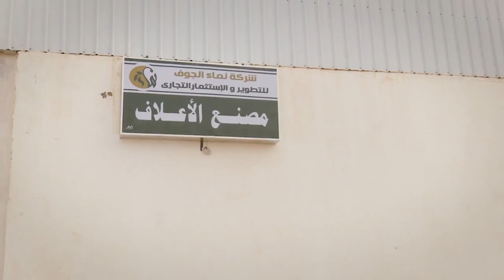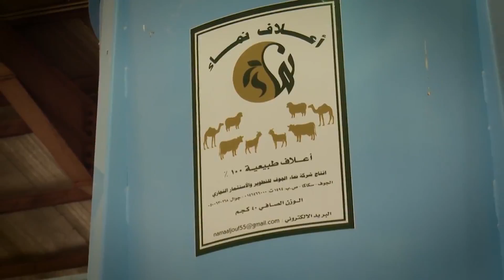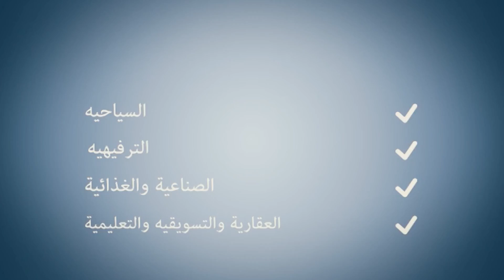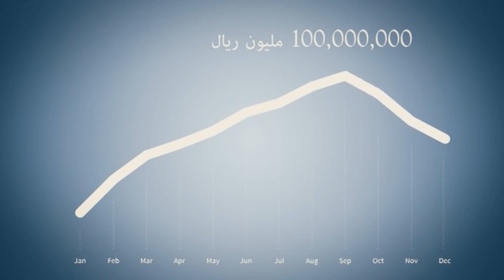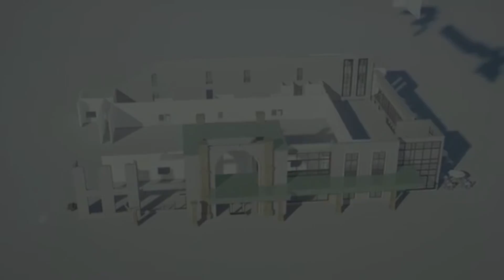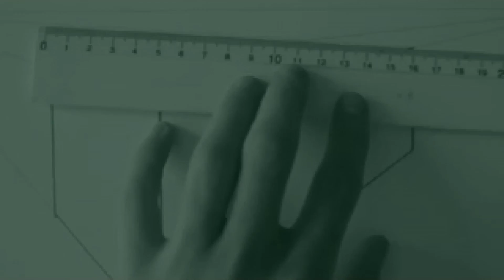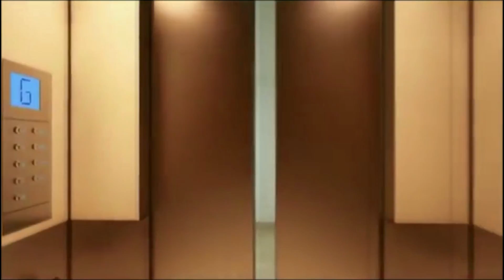فيلم نماء الجوف